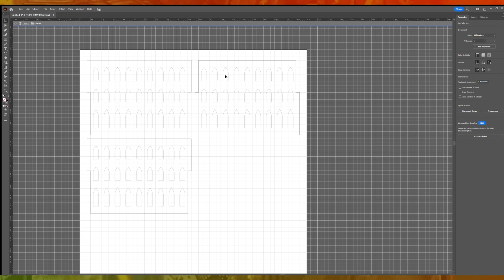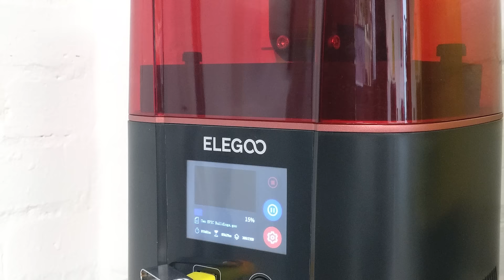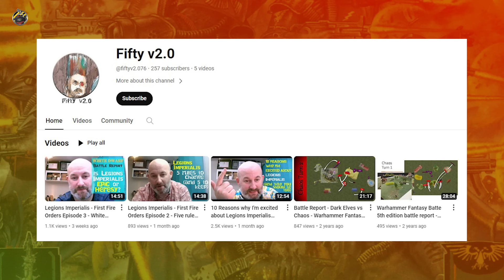LASERS & PRINTERS: Tale of Four Gamers November Update!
We've got new toys! With a few games on delayed release, we've been doing all sorts of other things - from trying out Laser Cutters, to new 3D printers, to COSPLAY, to old school gaming! Let's catch up with the gang and see what's been going on!

And thanks to our pal Nathan for the titans in the photos!

Follow the gamers on Instagram and Twitter at:
Gary: ► @forgottenbythegods

00:00 Intro
02:22 Laser Cutting with the Algolaser DELTA
06:36 3D Printing with the Elegoo Mars 4
10.10 Legions Imperialis & The Old World
27.00 Bobbie's Update
33:30 Russ's Update
36:50 Gary's Update
48:17 Ian's Update